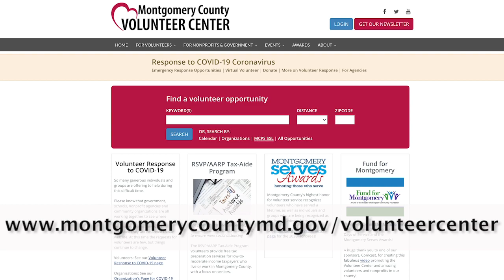Marc Elrich Message 8 6 20